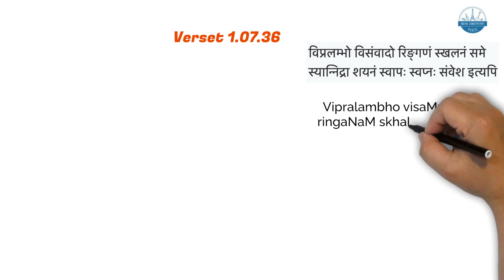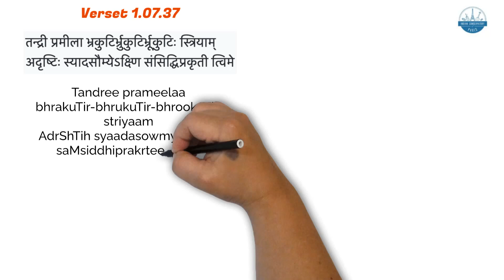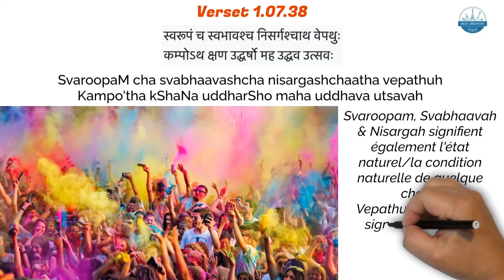Amarakosha Français Épisode 65 7e Partie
Le Amarakosha est le nom populaire de Namalinganushasanam, un thésaurus en sanscrit écrit par l'ancien savant indien Amarasimha. C'est le plus ancien kosha (dictionnaire).

Aniruddha est un enfant de 11 ans passionné par l'apprentissage de différentes langues. Inspiré par le travail de sa mère sur Bhagavadgita Doodles, Aniruddha a volontairement lancé les vidéos Amarakosha Doodle. Aniruddha se sent béni d'être guidé par son guru Sri Rohit Sharma qui enseigne le amarakosha et le sanscrit parlé.

Aniruddha Kandadai, fils de Bhavana Pradyumna et Pradyumna Kandadai qui a identifié les ragas pour la première fois à l'âge de 16 mois, est formé par sa mère Bhavana Pradyumna. Il adore jouer aux échecs et aime coder. Aniruddha peut lire et écrire 12 langues - Sanscrit, Kannada, Tamoul, Télougou, Hindi, Espagnol, Anglais, Français, Néerlandais, Allemand, Ukrainien et Russe. Il apprend la musique carnatique, Konnakkol et Mridangam avec ses activités scolaires. Créer des vidéos Doodle est son nouveau passe-temps!

Aucune partie de ces vidéos ne peut être copiée, reproduite ou utilisée sans le consentement préalable de l'association ou de l'autorité.